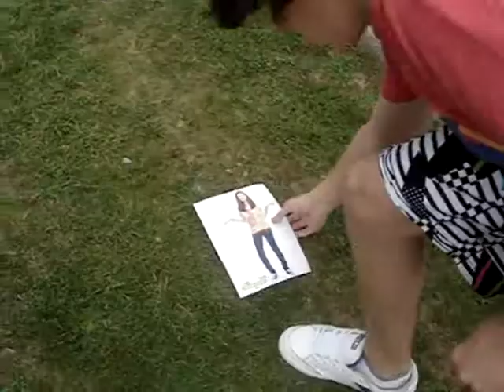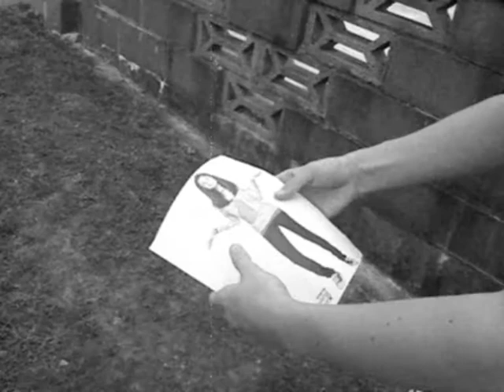Selena Road (Boulevard of Broken Dreams Parody)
Our song for selena!
(just so you know its the guitarist that likes selena)
ALL FANS OF US AND SELENA HELP US GET SELENA TO WATCH IT ANYWAY YOU CAN!

The Lyrics:

[V1]
I walk this lonely road
but it's only me and i walk alone

Met my woman there
and it's not so lonely
now that shes here
kissed her on her cheek and she smiled so wildly back at me

Selena Gomez
Selena Gomez

Selena Gomez
SELENA...

[chorus]
Selena Gomez I love you so why don't you
I want to kiss you so why won't you let me
sometimes i wish i lived in america
till then i love you still

Selena, Selena, Selena
Gomez, Selena, Selena
Selena Gomez

[V2]
I'm waiting in the line
so I can get my picture of you signed
second in the line
I'm so happy that you're almost mine

Thats not really pee
I just spilt some juice at morning tea
So how are you baby
"Not so bad but I really Have to pee"

Selena Gomez
Selena Gomez

Selena Gomez
SELENA

Selena, Selena, Selena
Gomez, Selena, Selena
Selena Gomez

Selena Gomez
SELENA

[V3]
I'm walking down your street
Where the hecks your house where do you live
Dude come hang with me
I found your house in a magazine

[Alt.chorus]
selena heres my number why dont you call me?
Then maybe we could go and see a movie
and I could hold you when its really scary
Then we could go make out!